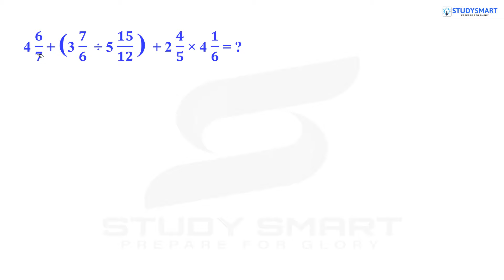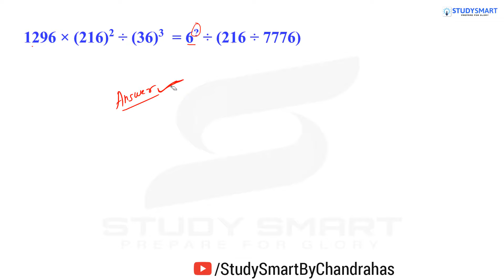Best Simplification Questions for SBI PO 2020 & RBI Assistant Exam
Chandrahas